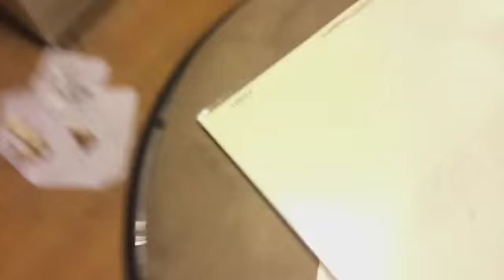High 5's all around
Recorded live from United States, Wisconsin, Combined Locks on my iPhone on 7/6/15 at 9:00 PM CDT - Captured Live on Ustream